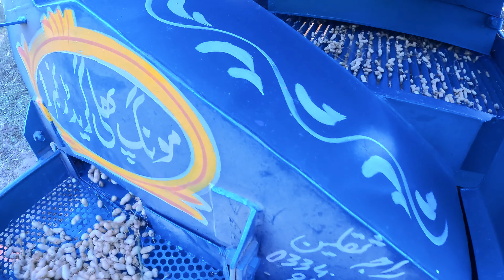Mongphali | peanuts harvest | peanut in Pakistan | peanut threshing in Pakistan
We highlight the special method of harvesting peanuts by separating the peanuts from the plants using a thresher. It depicts the village farmers' unwavering commitment as they labor happy and enthusiastically.
To protect yourself and people around you, it is crucial to utilize machinery carefully at all times. Observe all safety precautions and urge others to put their own safety first.